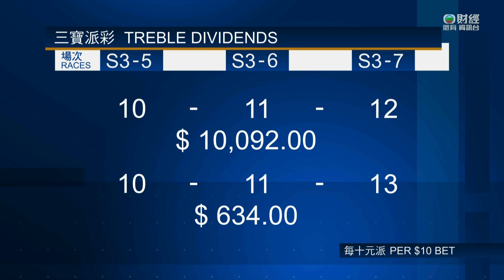2024 Saudi Cup G1 - Senor Buscador (探查男兒) - J.Alvarado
沙特盃  (安都拉茲馬場)
G1 (4Yo Plus) 1800M Dirt - Time: 1.49.50

Jockey: Junior Alvarado (艾榮東)
Trainer: Todd Fincher (符昌耀)
Owner: Sharaf Mohammed Al Hariri & Joe R Peacock Jr

2024/02/24 - Saudi Arabia - King Abdulaziz

Sire: Mineshaft
Dam: Rose's Desert